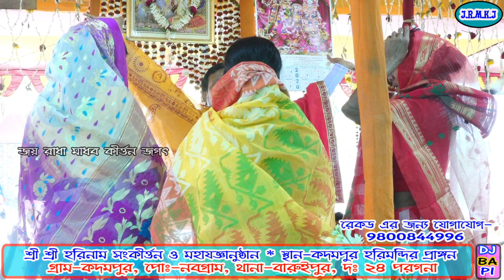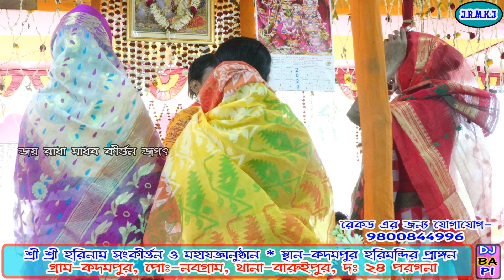tulsi charan sardar kirtan | তুলসী চরন সরদার কীর্তন |new lila kirtan | joy radha madhob